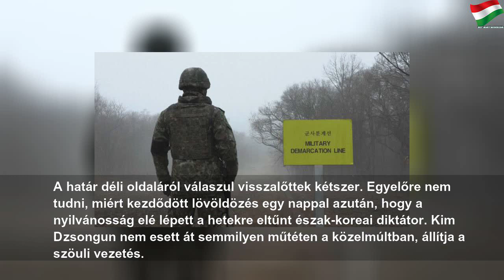Lövöldözés volt a két Korea határán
2020. május 3., vasárnap
Lövöldözés volt a két Korea határán | Next Number
Szöul szerint az északi országból lőttek rá egy dél-koreai őrposztra, de vélhetően nem szándékos támadás történt.